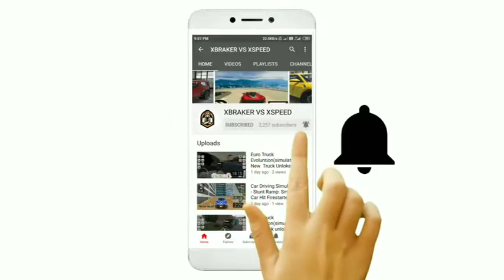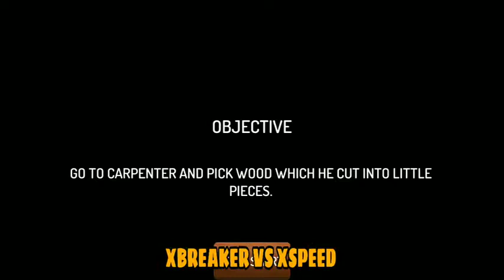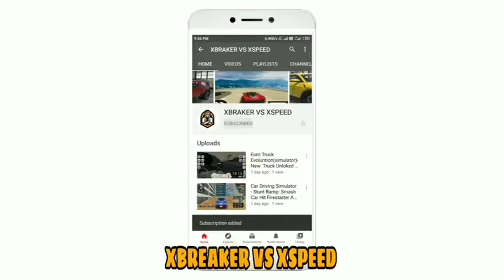Drive tractor Trollry Offroad Cargo Free 3D Games resize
Heavy Drive Tractor Trolley Cargo Offroad  simulator 3D Truck -Off road Tractor | Android 1 Gamesplay

👉 game info :-

Creadit
Drive tractor Trollry Offroad Cargo Free 3D Games
► Developer : Gameeon

Drive Tractor trolley Offroad Cargo" features:

📍Smooth controls and easy movements of tractor.
📍HD graphics and realistic game sounds.
📍Thrilling and challenging levels.
📍Amazing gameplay and colourful environment.
📍Unlock different missions as you go.
📍HD game sounds